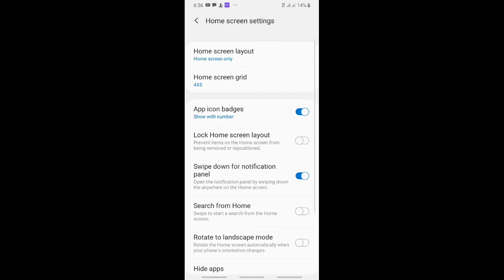කිසිම APP එකක් DOWNLOAD කරන්නේ නැතුව SAMSUNG PHONE වල APP HIDE කරමු | Sinhala